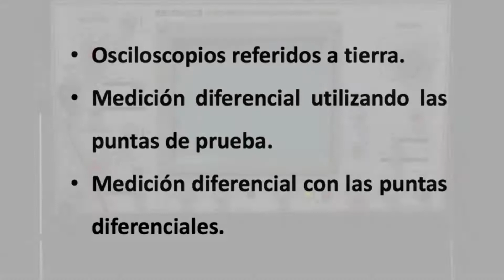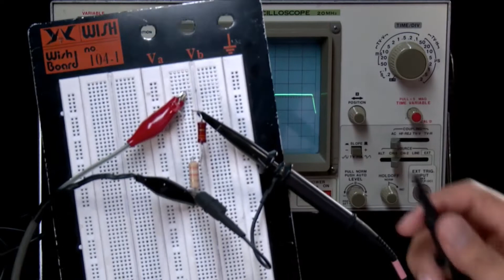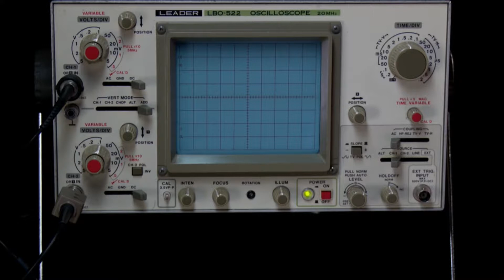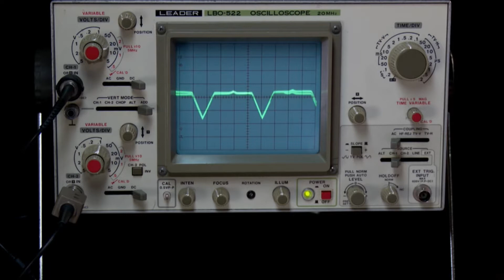Instrumentos LAB 101 - Osciloscopios. Video 27 - Medición diferencial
Contiene los siguientes temas:
- Osciloscopios referidos a tierra.
- Medición diferencial utilizando las puntas de prueba.
- Medición diferencial con las puntas diferenciales.